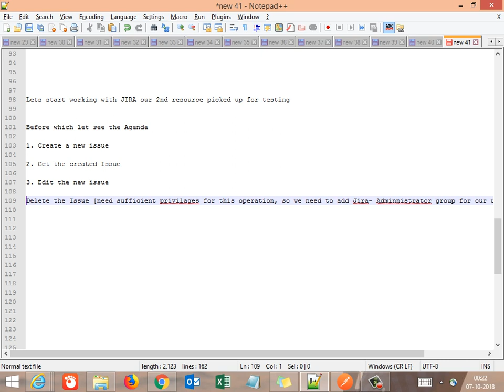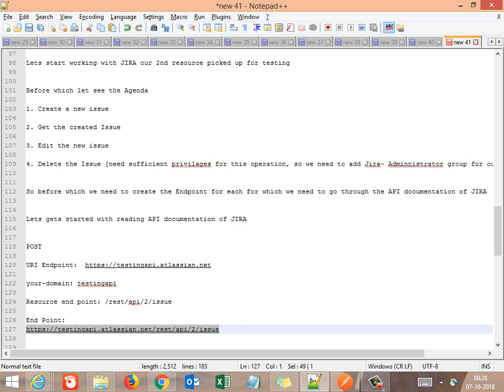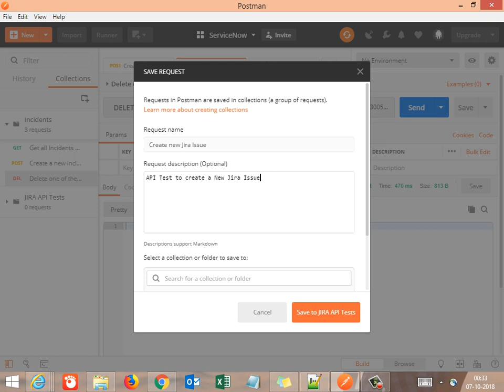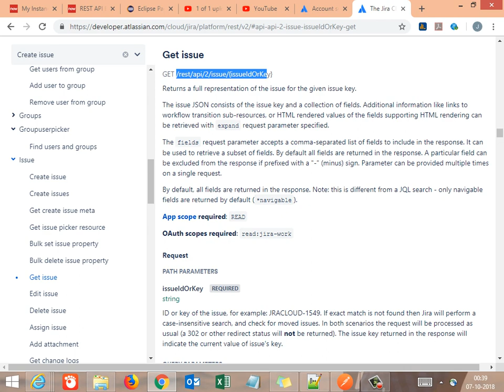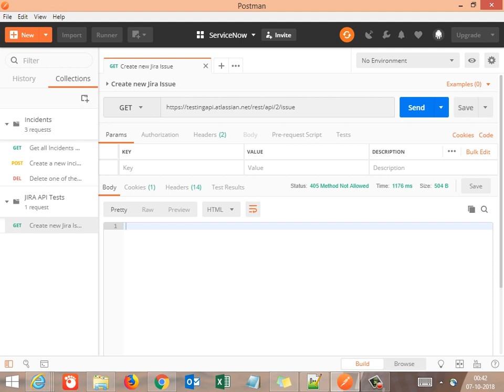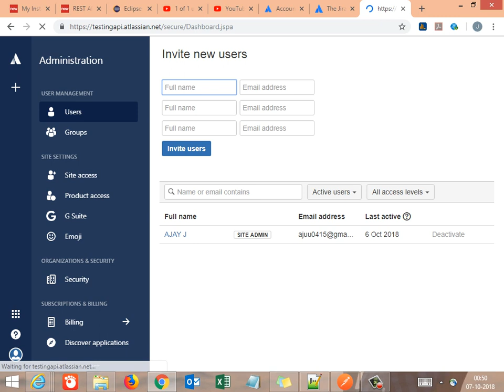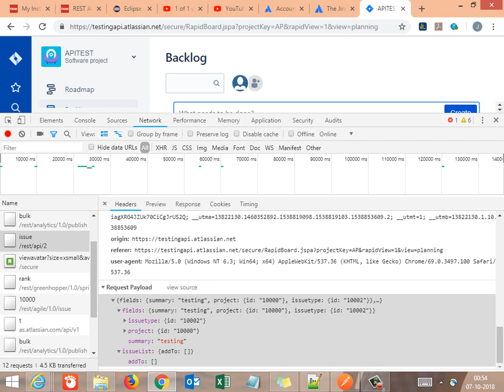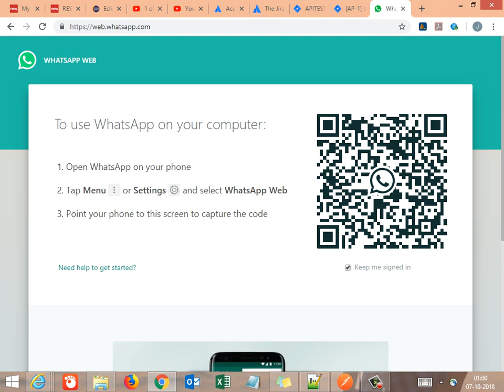API Testing - PostMan - Create a New Issue in JIRA